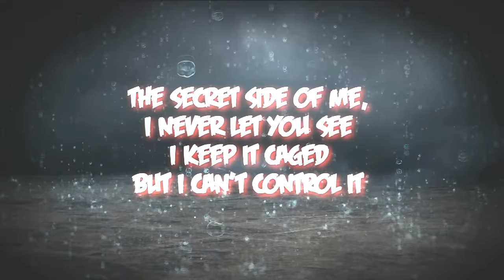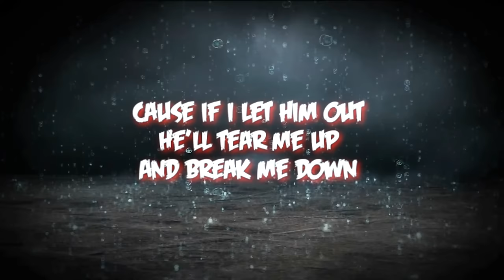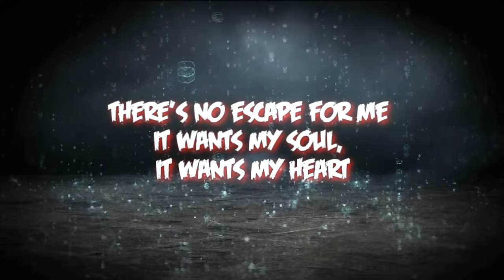Skillet - Monster Lyrics [HD]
Interpret: Skillet
Song: Monster
Album: Awake (2009)